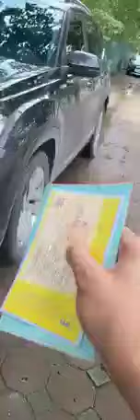Lỗi dừng xe trên vỉa hè trái quy định và cái kết...